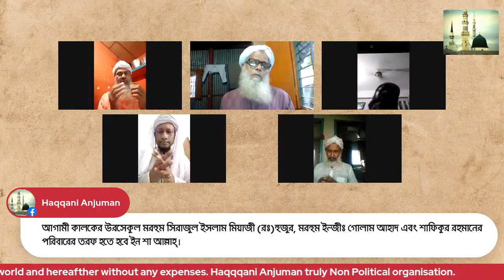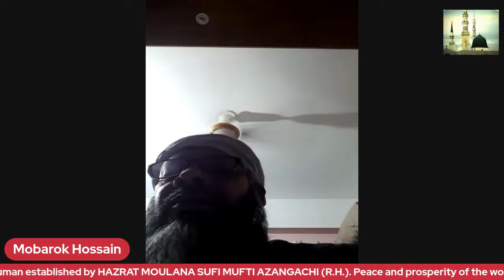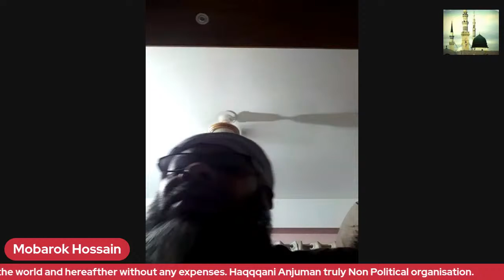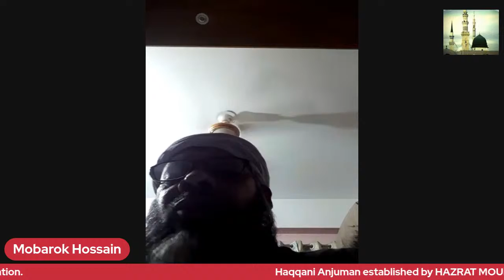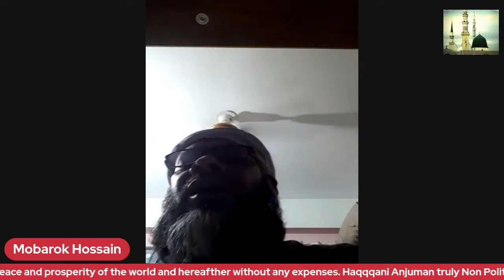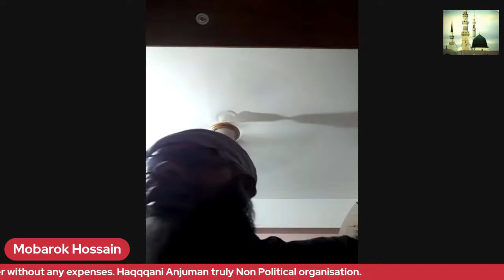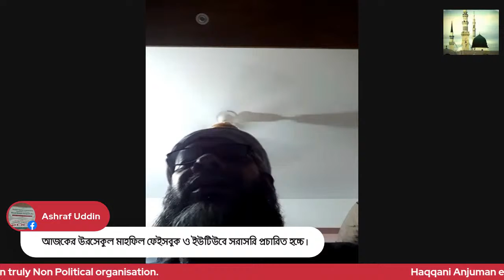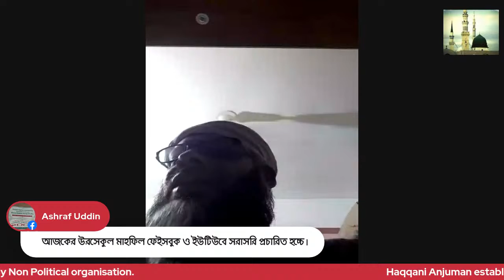HAQQANI ANJUMAN BANGLADESH RAMADAN FACEBOOK LIVE EVENT DATE: 18 APRIL 2021